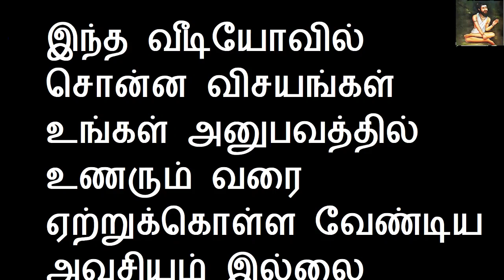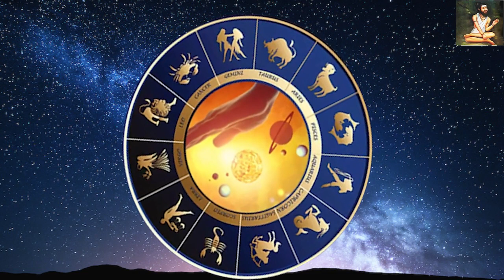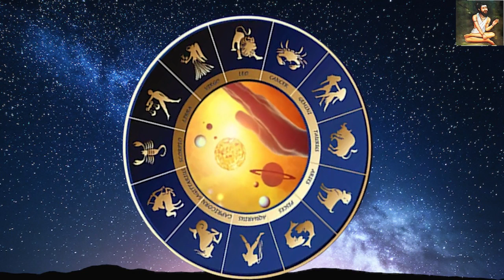31 க்குள் இது நடந்தே தீரும் | Sattaimuni Nathar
31 க்குள் இது நடந்தே தீரும் | Sattaimuni Nathar

599Rs Custom Diet Plan whats app Number Text Only

sattaimuninathar, sattaimuninathar channel, Best tamil channel, best youtube channel, 1sattaimuninathar, sitharkal, aanmigam, sattaimuninathar aanmigam, sitharkal aanmigam, sivan, athma maiyam, gnana maiyam, athma, valipadu, kadavul, vanangum murai,